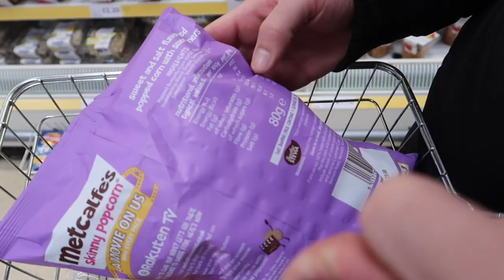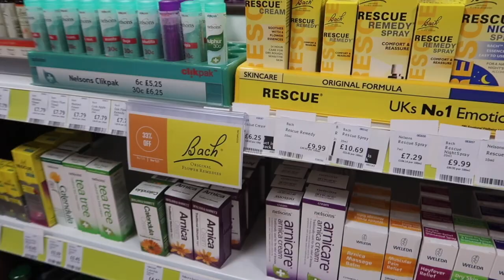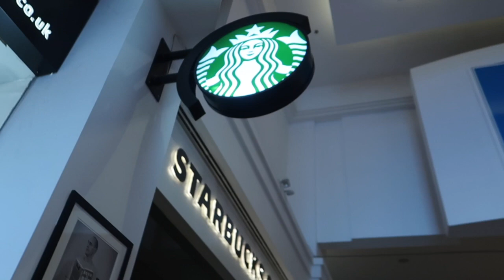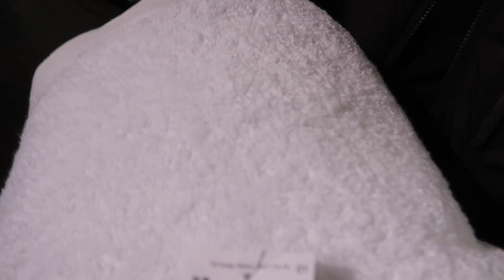COME SHOPPING WITH ME, REVOLVE TRY ON AND HOMESENSE TRIP| VLOG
Hello lovely people! Welcome to another vlog! My Zara haul is now up with all the pieces that I bought in it and linked so go and check that out after this! All of the Revolve items are linked below.

INSTAGRAM ACCOUNTS -

INFO -

This does not affect or change the way you buy the item, it just means that a very small amount of the profit goes to me who has helped drive the sale and market the item. Thank you!

REVOLVE PIECES -

L’Academie The Sofia Bomber
Tularosa Webster pullover
LPA skirt

Nasty Gal jeans